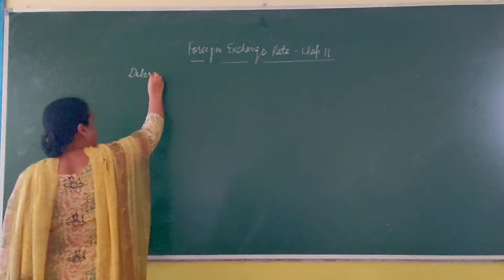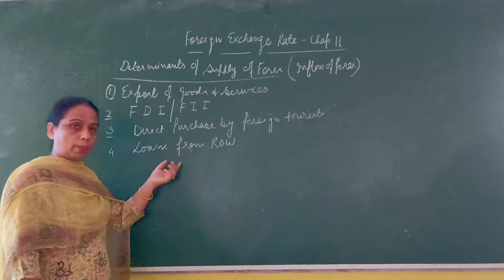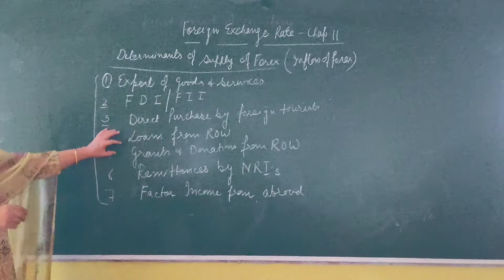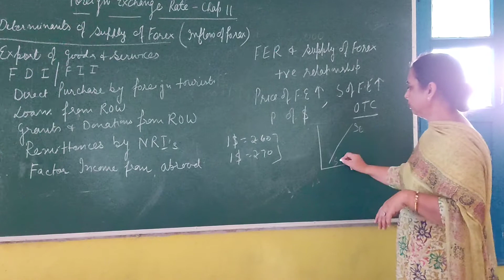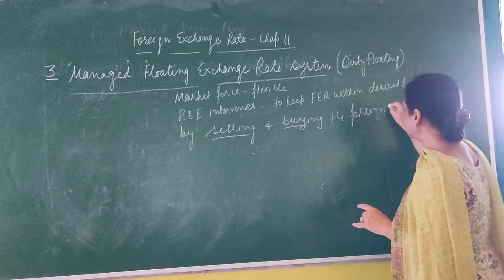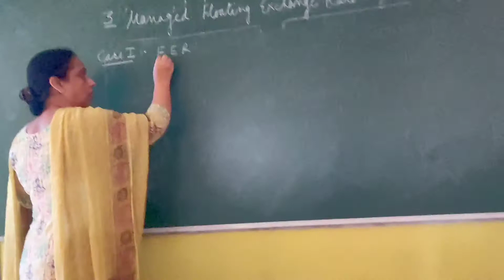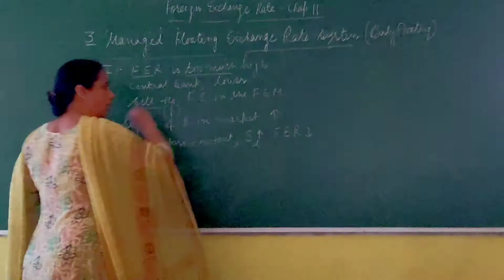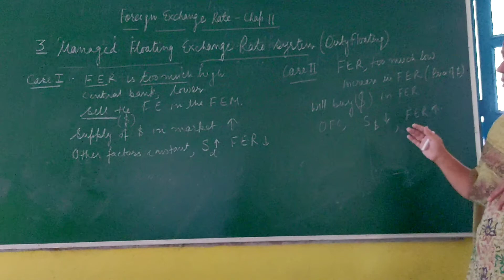Macroeconomics Class XII- Foreign Exchange Rate Part 3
by Mrs. Amarpreet Kaur